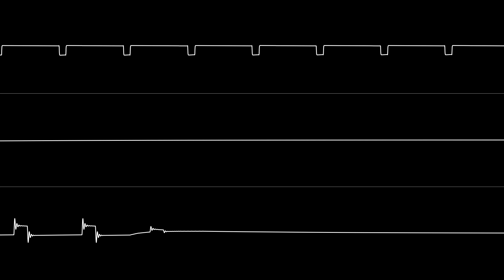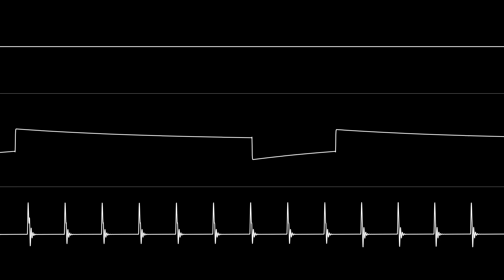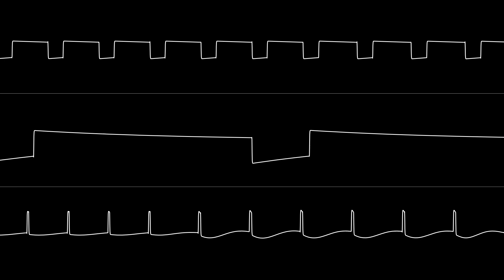PRI - “The Final” (C64) [Oscilloscope View]